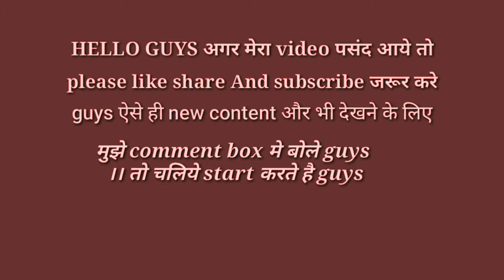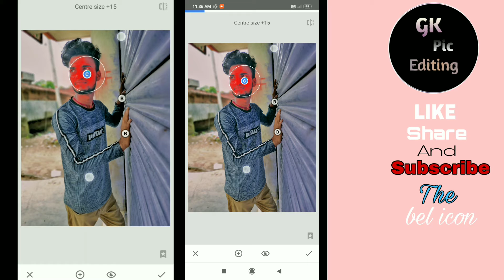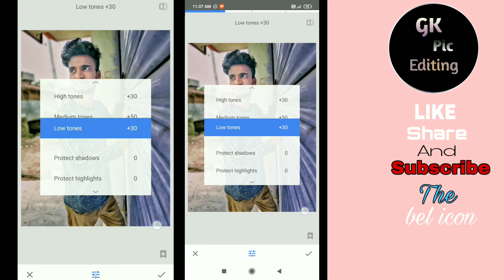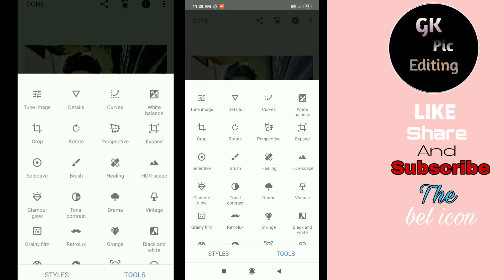खराब Photo को Retouching करे | snapseed Retouching full Tutorial | hdphoto Retouching Tutorial |2021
problem to instagram message..
gulshankumar95252134

 To aasa karta hun apko ye video passand ayegi:-)

7) Toolwiz
_________________________________________ 👇 MY VIDEO EDITING APP 👇 1)KINEMASTER 2)POWERDIRECTOR 3)SCREENRECORDR _________________________________________ __________________________________ _________________________________________ 👇🇦 🇧 🇴 U 🇹 👇 NAME : Gulshan kumar
AGE : 18
HOME :Lodipur,Akbarpur,Nawada,Bihar
HOBBY : photo editing, Faishon, uploading videos daily.
 MY MOBILE PHONE IS : Redmi 8A Dual